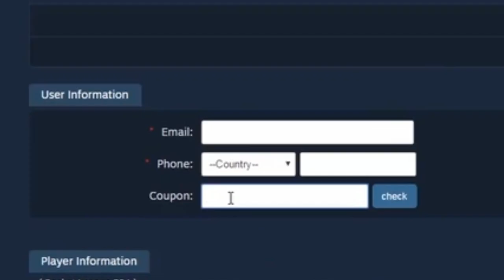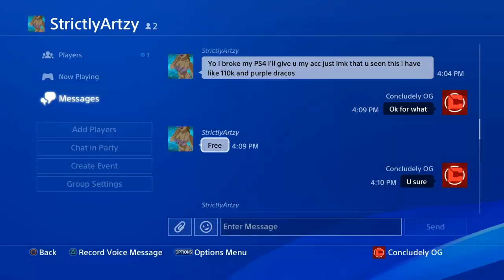"OMG" GETTING MY BIGGEST DONATION EVER ON ROCKET LEAGUE!! $100+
▸PlayStation Community- Concludely